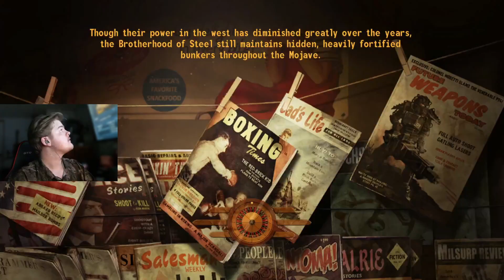Ep 4 (The Power of Love and Hate)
Can I Put My Fist In Your Face?